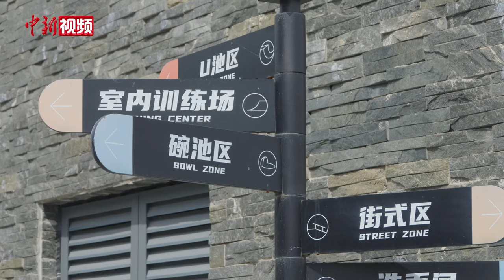阿丽莎·特鲁：中国真的很酷 我一直想来这里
2024年奥运会资格系列赛上海站即将举办，近日，各国运动员陆续抵达申城。5月12日，巴西国家自由式小轮车队和澳大利亚滑板队打卡世界最大滑板公园—新江湾城SMP滑板公园，他们在公园中的各个场地练习高难动作，并与中国小朋友们进行互动。

当天，黄金海岸天才滑板少女阿丽莎·特鲁（Arisa Trew）也慕名前来打卡。她是首位在比赛中完成720度旋转动作的女子滑板运动员，因其在比赛中的突出表现，在2024年劳伦斯世界体育奖颁奖礼上，被授予年度最佳极限运动员奖项。